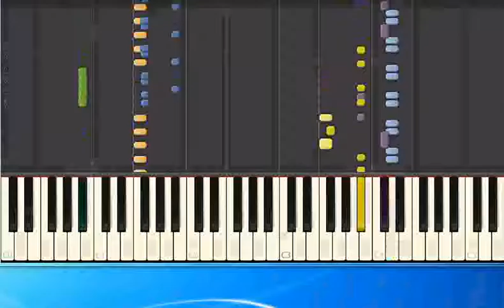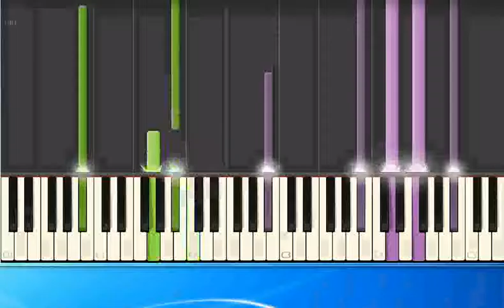Squeezer Blue Jeans pr [Synthesia/midi]